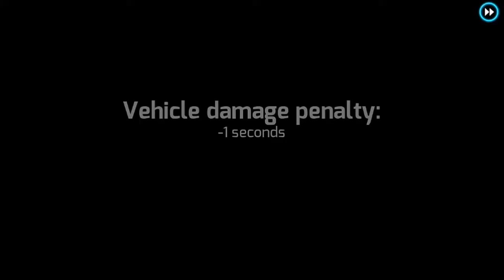COURIER CHALLENGE | Ring Challenge | 4 Stars Guide Video [Gangstar Vegas]